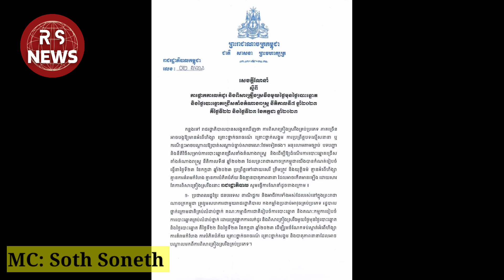ផ្អាកការលក់ដូរ និងពិសាគ្រឿងស្រវឹងមួយថ្ងៃមុនថ្ងៃបោះឆ្នោត និងថ្ងៃបោះឆ្នោត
ផ្អាកការលក់ដូរ និងពិសាគ្រឿងស្រវឹងមួយថ្ងៃមុនថ្ងៃបោះឆ្នោត និងថ្ងៃបោះឆ្នោតជ្រើសតាំងតំណាងរាស្ត្រ នីតិកាលទី៧ ឆ្នាំ២០២៣ គឺថ្ងៃទី២២ និងថ្ងៃទី២៣ ខែកក្កដា ឆ្នាំ២០២៣
*បងប្អូនអាចគាំទ្រការផលិតរបស់admin តាមរយៈ
ACLEDA ទាន់ចិត្ត : 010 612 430
ABA   : 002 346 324 (SOT SONET)

I hope you like my video. Let's enjoy and relax together. Thank you.